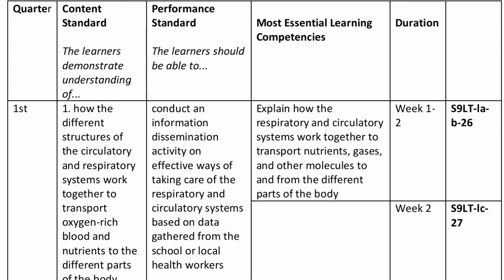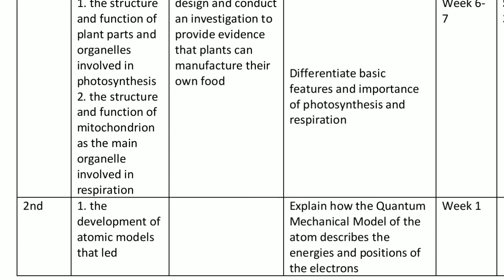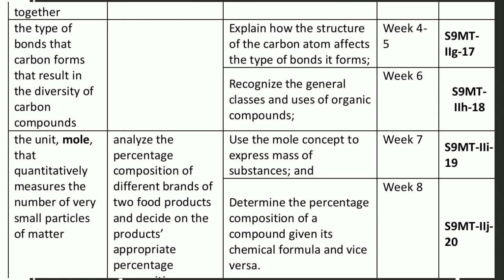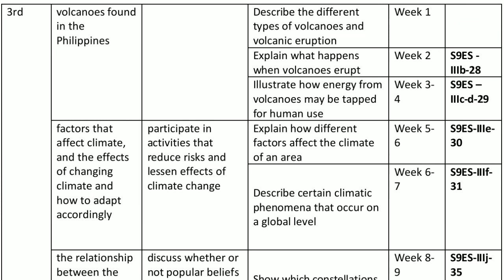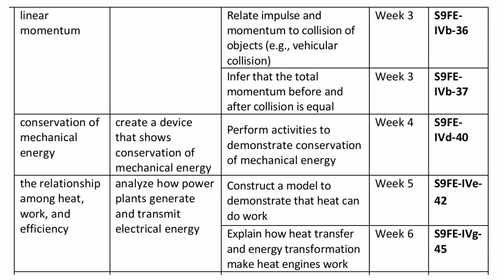MELC FOR GRADE 9- SCIENCE | MOST ESSENTIAL LEARNING COMPETENCIES | CG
Most Essential Learning Competencies (MELC) for Grade 9 Science

⏩ Watch this video in 360p or 720p

Content Standard
-The learners demonstrate
understanding of...
Performance Standard
-The learners should
be able to...
Most Essential Learning Competencies
1st
1. how the different structures of
the circulatory
and respiratory
systems work
together to
transport
oxygen-rich blood and
nutrients to the
different parts of the body
2. the prevention, detection, and
treatment of
diseases
affecting the
circulatory and respiratory
systems
conduct an
information dissemination
activity on effective ways of
taking care of the respiratory and
circulatory systems based on data gathered from the
school or local
health workers
Explain how the respiratory and circulatory
systems work together to transport nutrients, gases, and other molecules to
and from the different parts of the body
Week 1-2
S9LT-la￾b-26
Infer how one’s lifestyle
can affect the functioning
of respiratory and circulatory systems
Week 2 S9LT-lc-
1. how genetic information is organized in
genes on
chromosomes
2. the different patterns of inheritance
Explain the different patterns of non
-Mendelian inheritance
Week 3-4
S9LT-Id-29
how changes in the environment
may affect species extinction make a multimedia presentation of a
timeline of extinction of
representative microorganisms,
plants, and animals
Relate species extinction to the failure of
populations of organisms to adapt to abrupt changes in the environment
Week 5 S9LT-Ie-f-30
1. the structure and function of
plant parts and organelles involved in
  photosynthesis
2. the structure and function of
mitochondrion as the main
organelle
involved in respiration design and conduct
an investigation to provide evidence
that plants can manufacture their own food Differentiate basic features and importance
of photosynthesis and respiration
Week 6-7
S9LT-lg-j-31
2nd
1. the development of
atomic models
that led
Explain how the Quantum
Mechanical Model of the atom describes the
energies and positions of
the electrons

This is Fritz Unique.